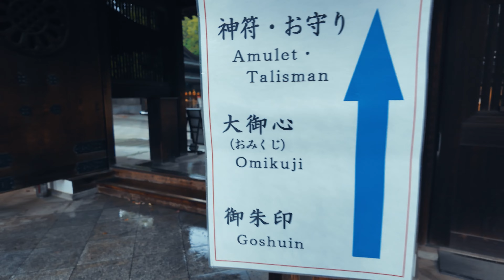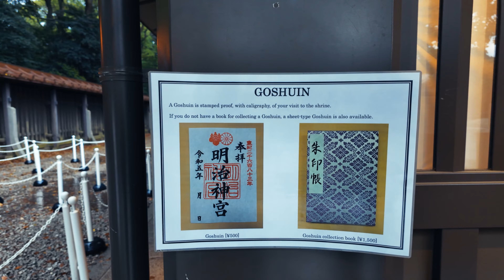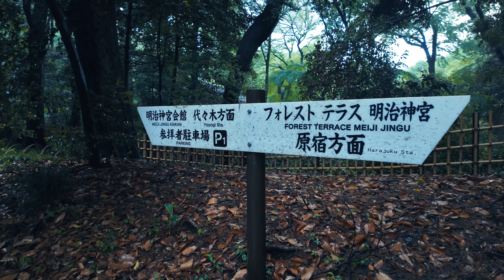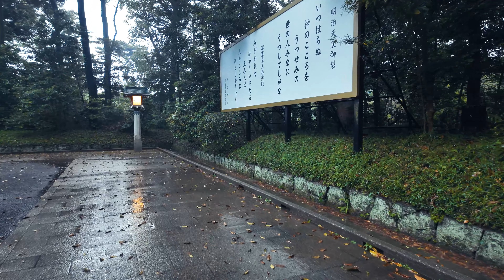🎵PLAYLIST | LOFI & CHILL BEATS🎵| Meiji Shrine 明治神宮 | 🚶WALK WITH ME🚶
Embarking on a cinematic exploration of Meiju Shrine amidst a gentle rain is an invitation to witness its ethereal charm in a new light. As droplets cascade from the verdant leaves and dance upon the cobblestone pathways, each frame captures the poetic harmony between nature's whims and the shrine's timeless grace. Join me on this evocative journey through Meiju Shrine, where the pitter-patter of raindrops serves as a symphony, and every shot unveils the serene beauty of a sanctuary in the rain.

🎥Choose the 4K video settings for optimal viewing quality.

Chapter:
0:00 Opening / Highlights
00:16 Ichino Torii
02:50 Sacred Bridge (Meiji Jingu Shinkyo)
05:37 Sake/Wine Barrels
06:40 Nino Torii
08:45 Imperial Order of Emperor Meiji
10:28 Meiji Jingu South Chozuya
11:00 Sanno Torii
11:14 Lodging House
11:45 South Gate
12:54 Nishitamagaki Torii
13:40 Meiji Jingu Gehaiden
14:30 Wishing Tablet (Ema)
18:16 Omikuji
31:55 Harajuku Statiom